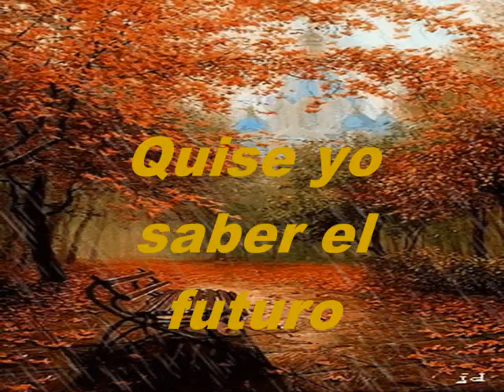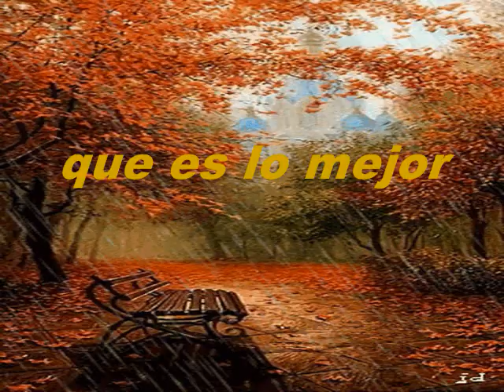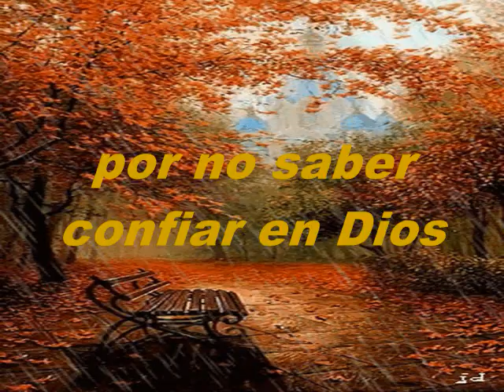Quise Yo Saber El Futuro